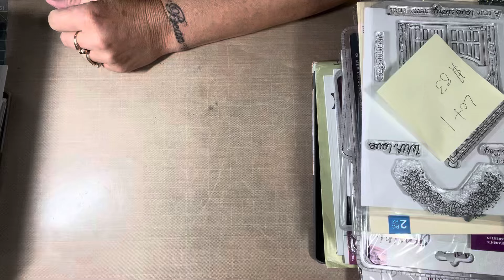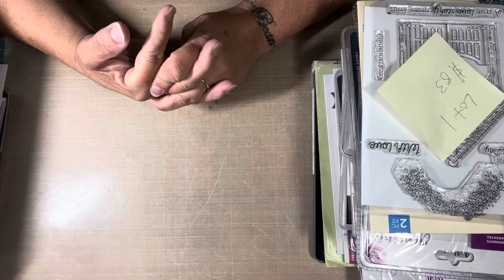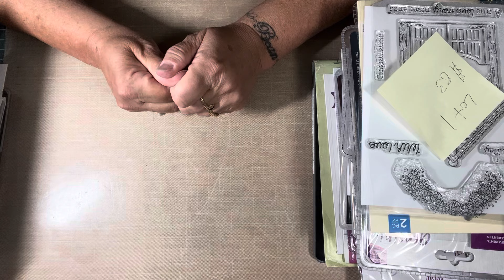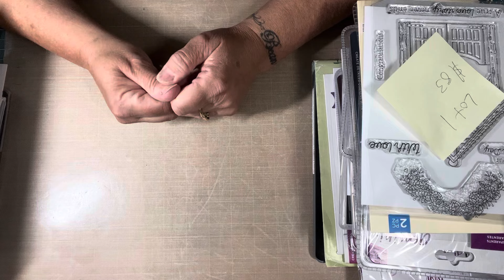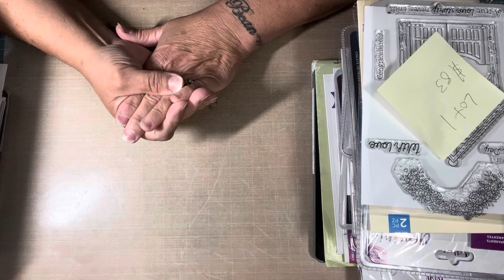Update on my Harley Girl.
I’m so upset and sad 😞 my baby is 9 years old this month and now I’m going to lose her to cancer. I wish I could just turn back time to when she was young and playful , happy puppy.  I don’t know how I’m going to get threw this. I have been threw it so many times but it never makes it easier.  I love her so much my heart is so broken. Prayers please for my family and my baby girl Harley.